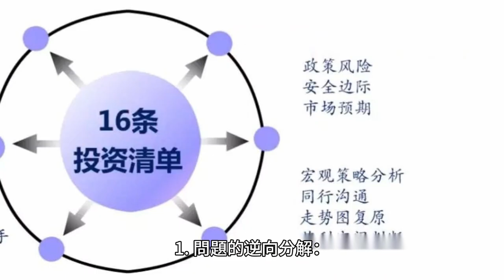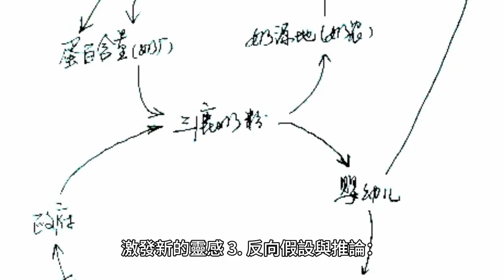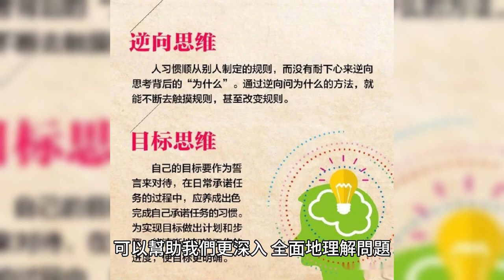探討逆向思維 Stephen Lifestyle 生活品味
當我們深入探討逆向思維時，可以從以下角度來理解和應用這種思考方式：

1. 問題的逆向分解：

傳統思維：我們通常會將問題分解成一系列步驟，然後逐一解決。
逆向思維：從問題的最終目標出發，反向追蹤可能的解決方案。這意味著你可以從結果開始，思考如何達到這個結果，而不是從問題的起點開始思考。

2. 多元角度思考：

傳統思維：我們傾向於用習慣性的方式看待事物，並在熟悉的範疇內尋找解決方案。
逆向思維：鼓勵從不同的角度和領域來思考問題。這可能包括觀點、文化、甚至是科學領域的不同方法。這種多元角度的思考有助於開拓思維的視野，激發新的靈感。

3. 反向假設與推論：

傳統思維：我們常常基於現有的資訊進行推論，然後做出決策。
逆向思維：試著反向推論，即從結論或現象開始，尋找可能的原因。這種方法可以幫助你挖掘隱藏的變數，發現潛在的影響因素，有助於更全面地理解問題。

4. 假設的逆向驗證：

傳統思維：我們可能會提出假設，然後尋找證據來支持這些假設。
逆向思維：反向驗證假設，即尋找可能反駁假設的證據。這有助於避免認知偏誤，並確保考慮到各種可能性。

5. 思維模式的逆轉：

傳統思維：我們習慣按照特定的思考模式處理資訊。
逆向思維：試著反轉思維模式，挑戰既定的信仰和觀點。這種逆轉可以打破思考的框架，促使更靈活和創新的思考。

總體而言，逆向思維是一種彈性的思考方式，通過轉變思考的方向和方法，可以幫助我們更深入、全面地理解問題，找到更有創造力的解決方案。這種思考方式需要靈活性和開放性，鼓勵從不同的角度去思考和理解事物。